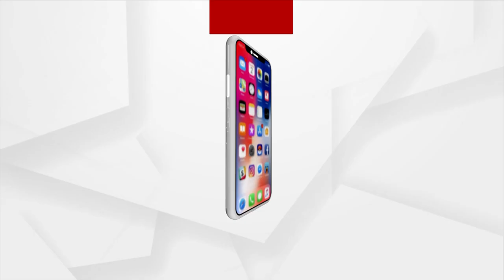Actress Jaya Prada Offers Prayers At Cuttack's Chandi Temple